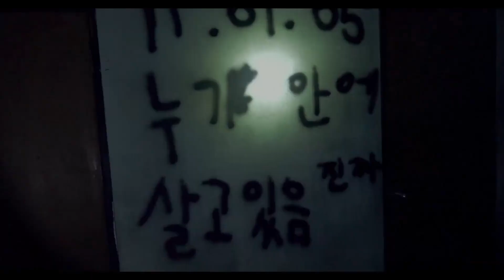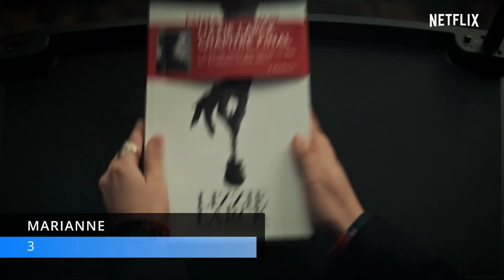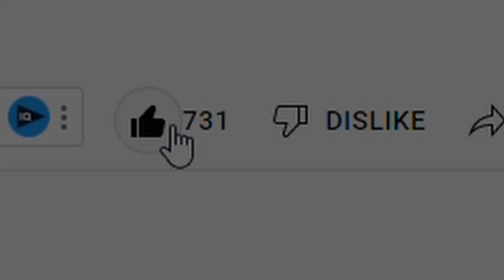Top 5 SCARIEST Horror Movies on Netflix Right Now!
Looking for the very best horror movies and series on Netflix? Let's count down the Top 5 SCARIEST Horror Movies on Netflix right now. Some terrifying classics and some more recent scary movies, all guaranteed to keep you on the edge of your seat.

Give us your own Top 5 Horror Movies list in the comments. What horror movies should Netflix add? What are your favorite Netflix movies of all time?

You can switch your account to the different regions to find all the movies.  If you don't know how to do that watch this video

00:00 - Intro
00:10 - 5
00:50 - 4
01:29 - 3
02:15 - Intermission
02:27 - 2
03:11 - 1
03:58 - 10 More Scary Movies

Cinegold brings you weekly videos that help you find the best movies to watch on Netflix, Amazon Prime and more!